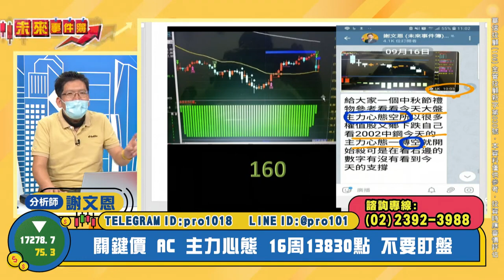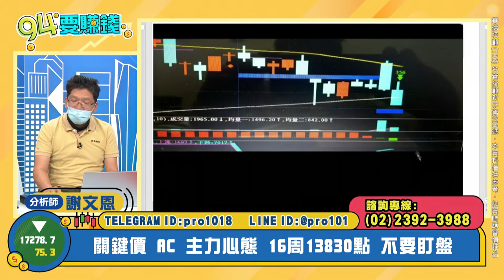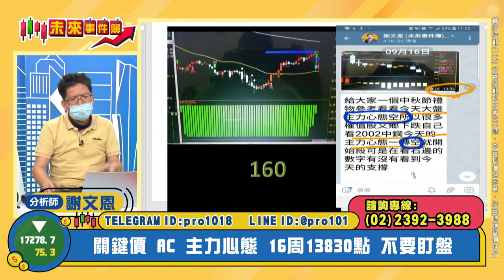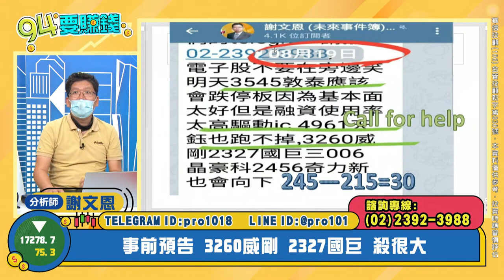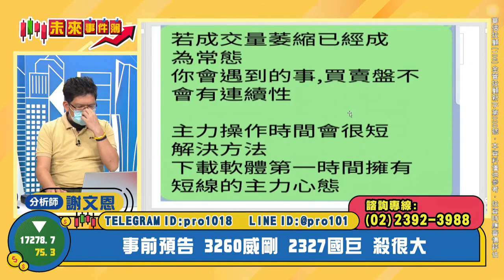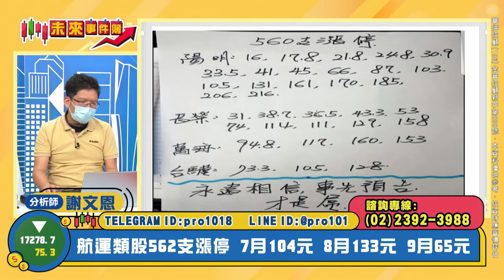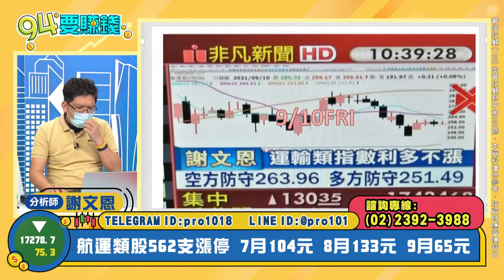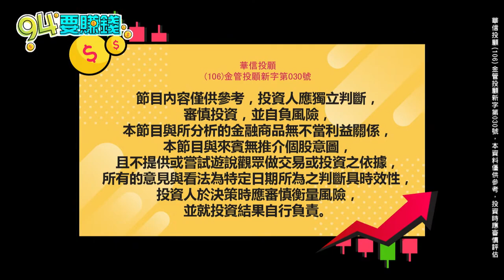【94要賺錢／未來事件簿】-20210916-謝文恩